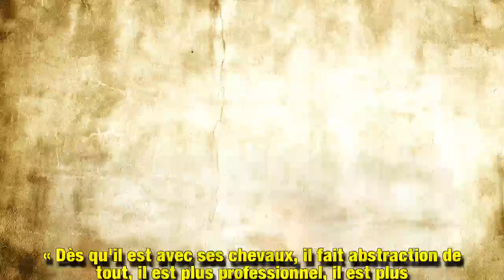Antoine Griezmann : cette passion secrète qui le dévore… et le stresse !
Antoine Griezmann n'excelle pas qu'au football. Le champion du monde fait également ses preuves dans une autre discipline. Une passion dévorante, et très prenante.